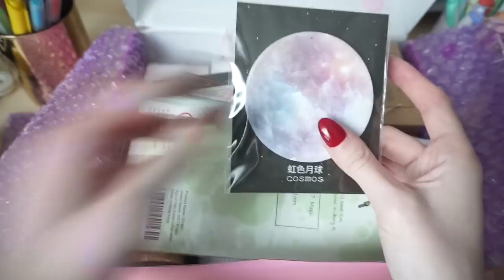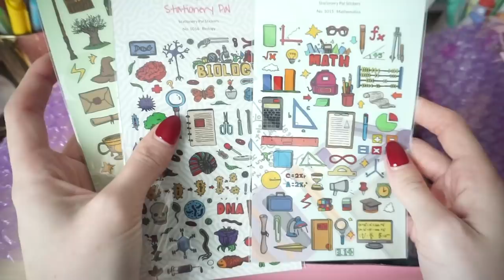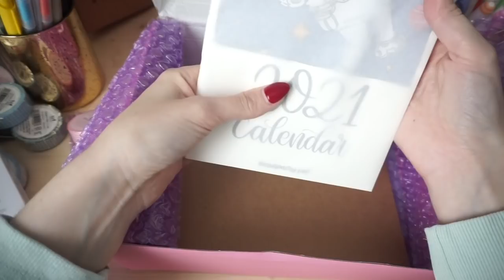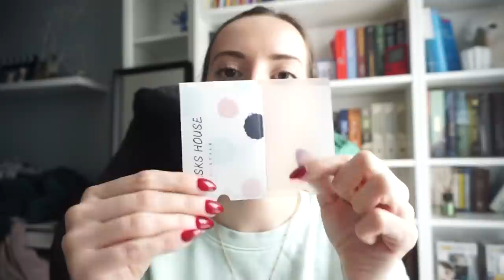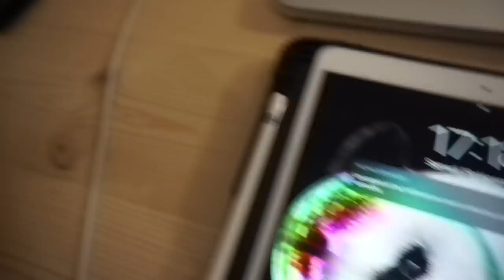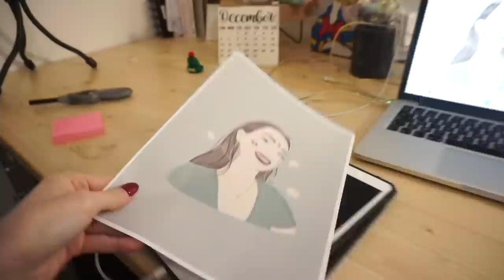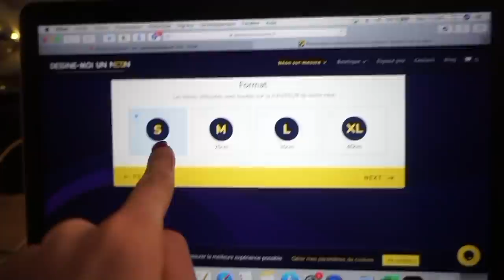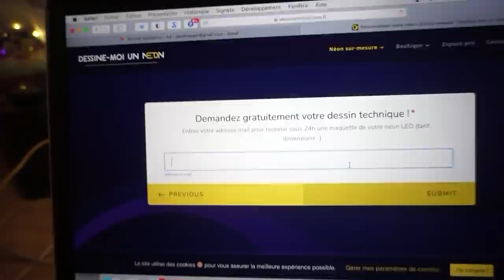AMENAGEMENT DU BUREAU + UNBOXING PAPETERIE ft Stationery Pal / Vlog 11 🎄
J'espère que le vlog vous plaira !

♡ Stylos :
⦁ Metallic Calligraphy Brush Pen :

5€ dans ta cagnotte si tu t'inscris avec ce lien